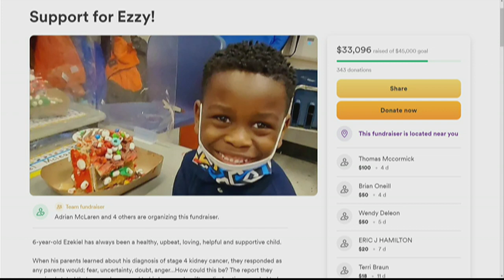GivingOn10: Riverview Orchards Banner of Hope Fundraiser for Ezzy